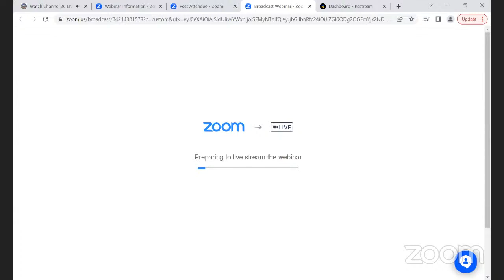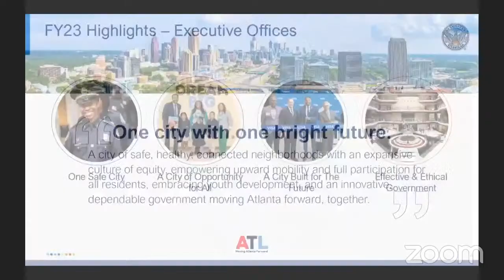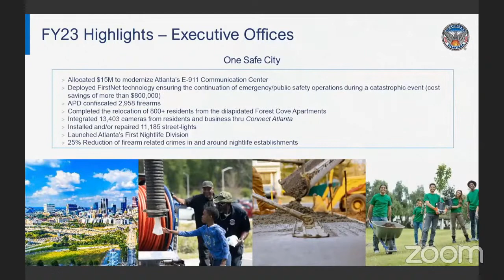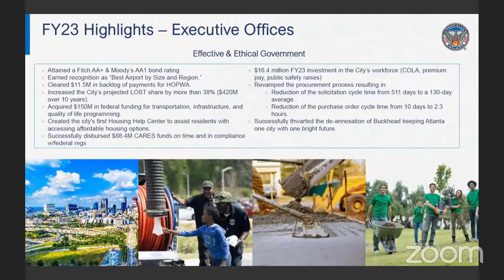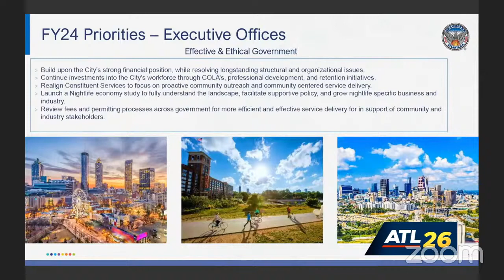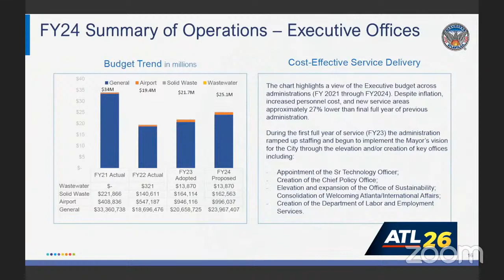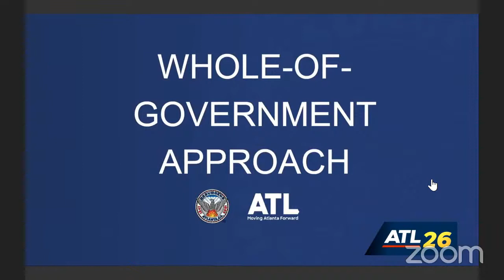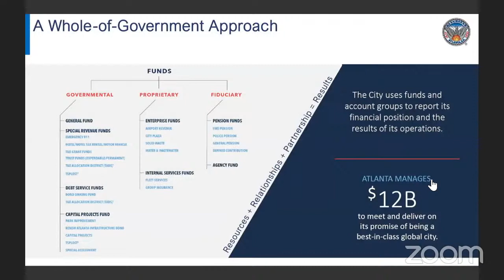Atlanta City Council FY24 Budget Briefings (Executive Offices): June 6, 2023